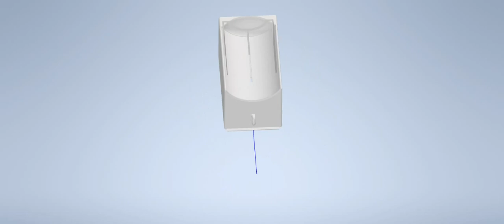HAM 1 (Hand Amputee Mouse 1) Video Assembly